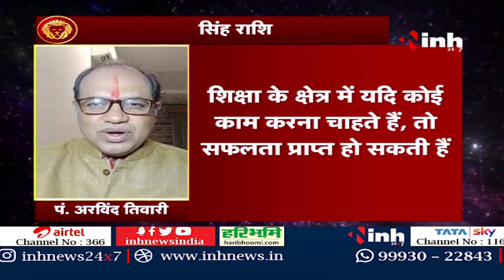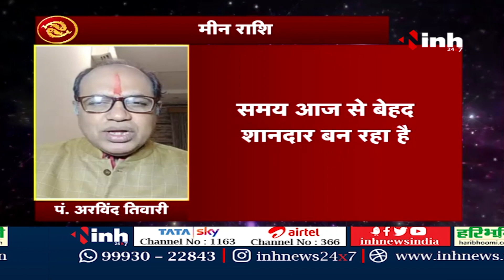आज का राशिफल | Aaj Ka Rashifal | Daily Horoscope | Zodiac Sign | 22 June 2023 | Aries to Pisces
INH, आज का राशिफल